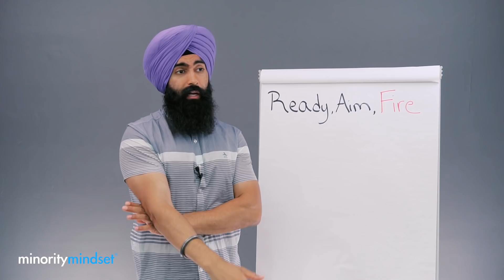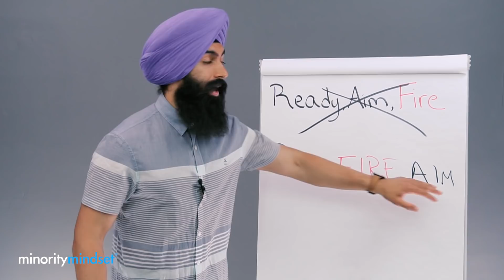The Mindset Of Money - Which Side Are You On?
. There are two types of people, the people the focus in on the problems and the people that focus in on the possibilities. If you want to become successful here's what you need to do with your mindset

The Mindset Of Money - Pick A Side
0:09 - There are two types of people in the world
1:38 - Most people will tell you investing is important but don’t invest
2:15 - Ready, Aim, Fire vs. Ready, Fire, Aim
3:15 - Over analyzing can stop you from doing anything
4:05 - What you need to understand about investing, business, and success
5:25 - Making mistakes are getting you ready to shoot forward
6:05 - How to look at risk smartly
7:40 - Screwing up is a part of the process because you learn what not to do

Think from the mindset of a consumer and be the provider, that's the Minority Mindset. Don't be the majority.